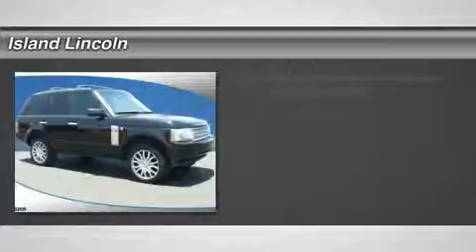2009 Land Rover Range Rover L160070A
2009 LAND ROVER RANGE ROVER Merritt Island, FL
Stock# L160070A

Island Lincoln
1850 East Merritt Island Cswy

Pick up this Santorini Black Metallic 2009 Land Rover Range Rover, available today. Featuring Automatic transmission, it has 116135 miles. This could be the one you've been searching for.